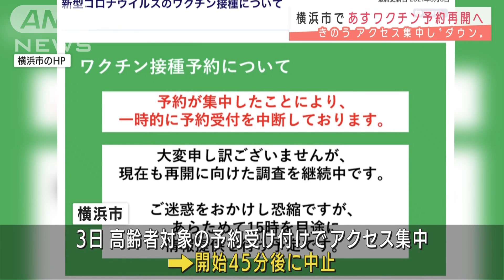集団接種の予約 システム3倍に増強し再開へ 横浜市(2021年5月4日)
集団接種の予約システムを3倍に増強して5日から受け付けを再開します。

　横浜市は3日午前9時から高齢者を対象にインターネットと電話でワクチンの集団接種の予約受付を開始しましたが、アクセスが集中してわずか45分で中止しました。

　対象は80歳以上の34万人でしたが、200万件以上のアクセスがありました。

　このため横浜市は他の自治体と共用していた予約システムのサーバーを独立させ、容量も3倍に増強して600万アクセスに耐えられるようにしました。

　受け付け再開は5日午前9時からです。